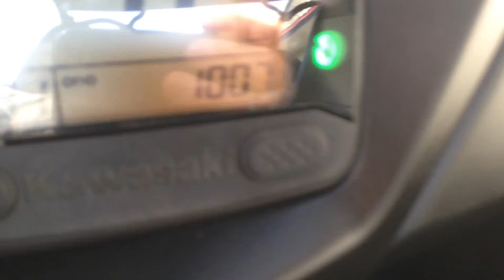2012 Kawasaki Teryx 4 750 offered at Bangormotorsports.net